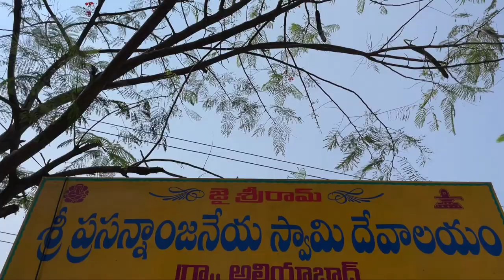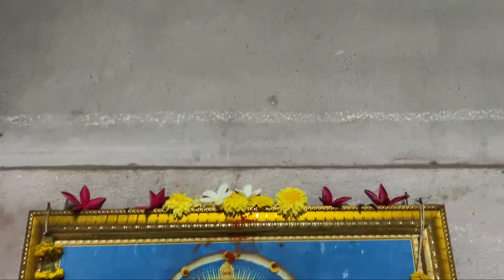Sri Hanuman Deeksha Pooj Hanuman Mala🧡శ్రీ హనుమాన్ దీక్షా పూజ హనుమాన్ మాల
Aliabad Village Temples

శ్రీ హనుమాన్

అష్టోత్తర శతనామావళిః

ఓం ఆంజనేయాయ నమః ఓం భీమసేన సహాయకృతే నమః

ఓం మహావీరాయ నమః

ఓం హనుమతే నమః

ఓం మారుతాత్మజాయ నమః ఓం తత్త్వజ్ఞాన ప్రదాయ నమః

ఓం సీతా

ముద్రాప్రదాయనమః ఓం అశోకవనికాచ్ఛేత్రే నమః ఓం సర్వమా

విభంజనాయనమః

ఓం సర్వబంధ విమోక్రే నమః ఓం రక్షోవిధ్వంసకారకాయ నమః

ఓం పరవిద్యాపరిహారాయ నమః

ఓం పరశౌర్య వినాశనాయ నమః

ఓం పరమంత్ర నిరాకర్తే నమః

ఓం పరయంత్ర ప్రభేదకాయ నమః

ఓం సర్వగ్రహ వినాశినే నమః

| ఓం సర్వదుఃఖహరాయ నమః | ఓం సర్వలోకచారిణే నమః

ఓం మనోజవాయ నమః

ఓం పారిజాతద్రుమూలస్థాయనమః | ఓం సర్వమంత్ర స్వరూపవతే నమః

ఓం సర్వతంత్ర స్వరూపిణే నమః | ఓం సర్వయంత్రాత్మికాయ నమః

| ఓం కపీశ్వరాయ నమః

| ఓం మహాకాయాయ నమః | ఓం సర్వరోగహరాయ నమః -

| ఓం ప్రభవే నమః

| ఓం బలసిద్ధికరాయ నమః ఓం సర్వవిద్యాసం

-దాయకాయనమః

| ఓం కపిసేనానాయకాయ నమః

| ఓం భవిష్యచ్చతురాననాయ నమః | ఓం కుమార బ్రహ్మచారిణే నమః

ఓం రత్నకుండల దీప్తిమతే నమః

| ఓం మహాద్యుతయే నమః ఓం చిరంజీవినే నమః

ఓం రామభక్తాయ నమః ఓం దైత్యకార్య విఘాతకాయనమః

ఓం సంచలద్వాల సన్నద్ధలంబ మానశిఖోజ్జ్వలాయనమః

ఓం గంధర్వ

-విద్యాతత్త్వజ్ఞాయనమః ఓం మహాబలపరాక్రమాయనమః

ఓం అక్షహంత్రే నమః | ఓం కాంచనాభాయ నమః

ఓం పంచవక్త్రయ నమః

ఓం కారాగృహ విమోక్రేనమః ఓం శృంఖలాబంధ

ఓం మహాతపసే నమః | ఓం లంకిణీ భంజనాయనమః

-విమోచకాయనమః

ఓం ప్రాజ్ఞాయ నమః

ఓం శ్రీమతే నమః

ఓం సింహికా ప్రాణ

ఓం రామదూతాయ నమః

భంజనాయనమః

ఓం ప్రతాపవతే నమః ఓం వానరాయ నమః

| ఓం గంధమాదన శైలస్థాయనమః

ఓం కేసరిసుతాయ నమః

-విదాహకాయనమః

ఓం సీతాశోక నివారయనమః ఓం సుగ్రీవ సచివాయ నమః

ఓయనమః

ఓం ధీరాయ నమః

ఓం బాలార్కసదృశాననాయ నమః ఓం శూరాయ నమః

ఓం విభీషణ ప్రియకరాయ నమః

నమః ఓం దశగ్రీవ కులాంతకాయ ఓం లక్ష్మణ ప్రాణదాత్రే నమః

ఓం దైత్యకులాంతకాయనమః - ఓం సురార్చితాయ నమః

| ఓం మహాతేజసే నమః

ఓం వజ్రకాయాయ నమః

ఓం రామచూడామణి ప్రదాయనమః